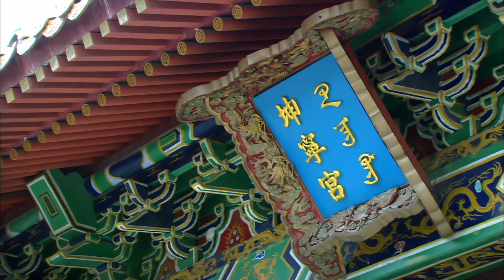【Español Sub】 Esposa Contratada Del Emperador 45 | Cenicienta se casó con el emperador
►Etiqueta :Drama Chino，Amor, Doramas En Español

►Sinopsis ：

La obra cuenta una hermosa historia de amor entre el emperador y Cenicienta. Cenicienta no sabía que él era el emperador, pero así se enamoraron. Independientemente de la oposición, el autoritario emperador trajo a Cenicienta de regreso al palacio y la nombró concubina, lo que causó insatisfacción entre la gente. ¿Puede continuar su amor? La inteligente Cenicienta usó su amabilidad y sinceridad para influenciar gradualmente a todos y resolvió inteligentemente las crisis una y otra vez.